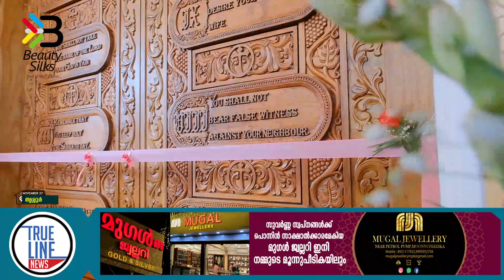നവീകരണം പൂര്‍ത്തിയായ വലപ്പാട് സെയ്ന്റ് സെബാസ്റ്റ്യന്‍സ് പള്ളി ആശിര്‍വദിച്ചു